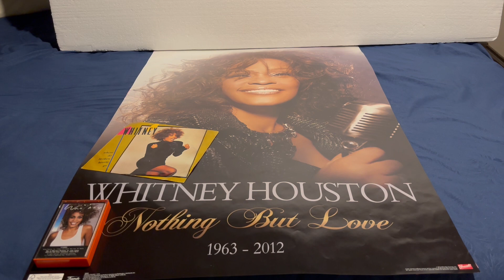Top 3 Whitney Houston Hit Songs She RARELY Played Live But Should Have Sang More!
Whitney Houston had one of the most stunning voices of any person who ever graced our earth.  She played live concerts for decades and while it's understandable that she can't perform every hit song, there are a few big ones that stand out and have us wondering why she rarely included them in her live performances. Here's my Top 3 list, although it could have been a  longer list. I'm interested to learn which Whitney song you've always wished to hear live, but didn't get to.